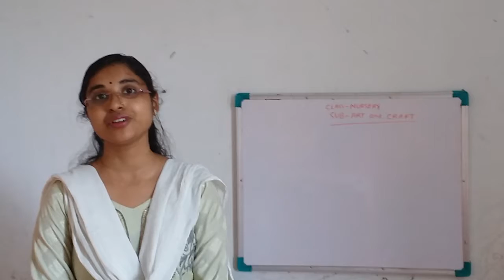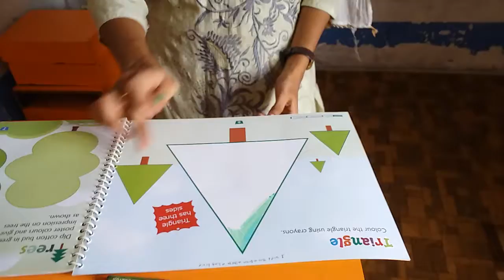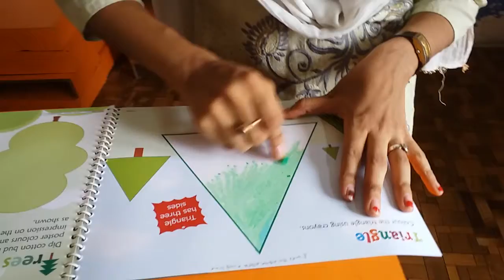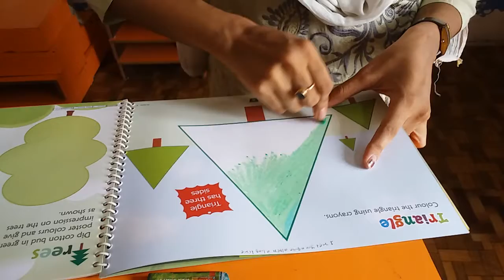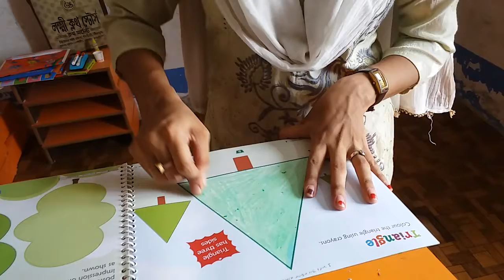Nursery Art & Craft by Puja Pal 16.06.2021